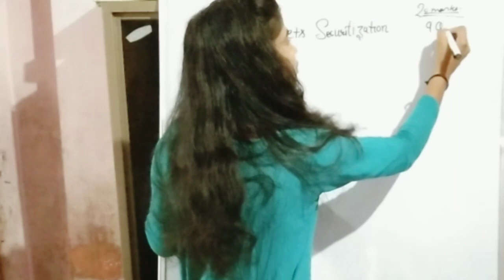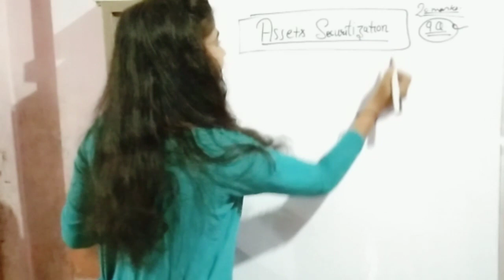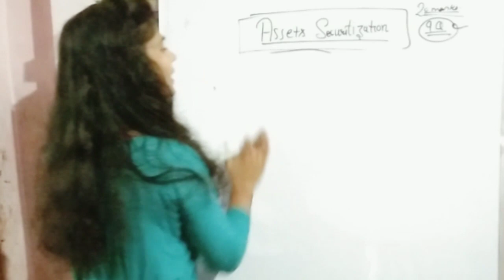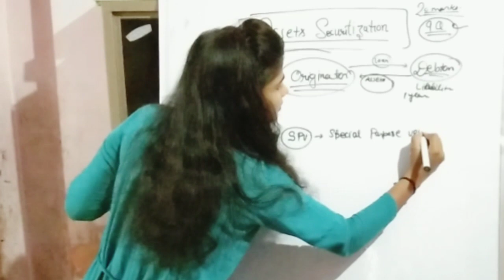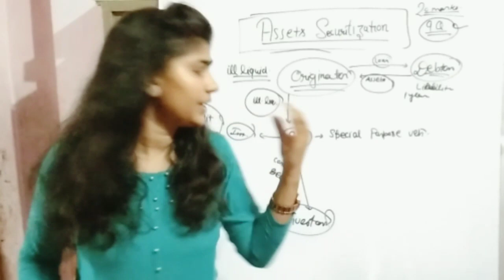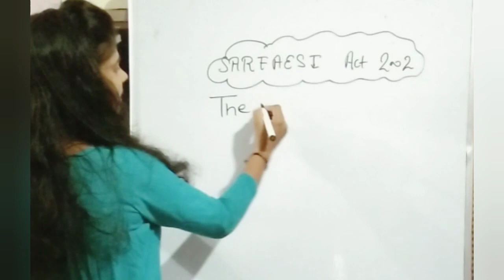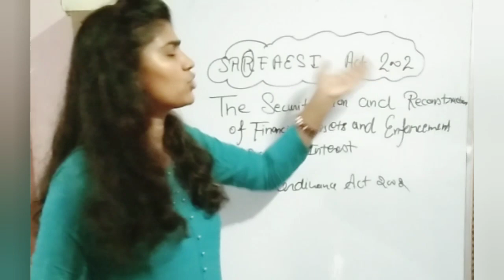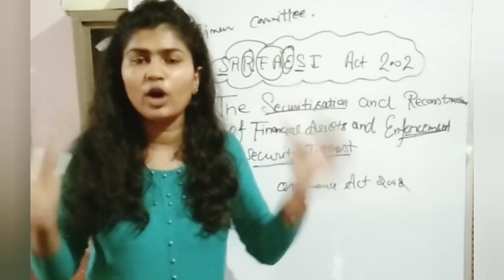Securitization UGCNETJRF MCOM/CA/CS/BCOMHONS.